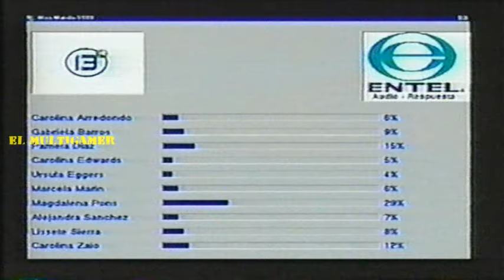Programa de Canal 13: Miss Mundo Chile 1999 Parte 2/3 - Joe Vasconcellos Cerro Alegre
Programa de Canal 13: Miss Mundo Chile 1999 Parte 2/3

Joe Vasconcellos - Cerro Alegre